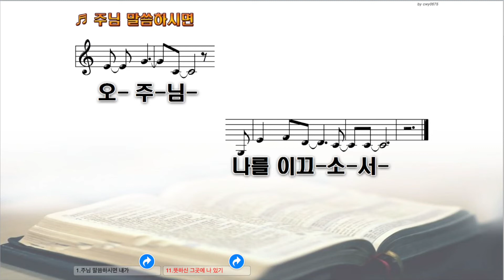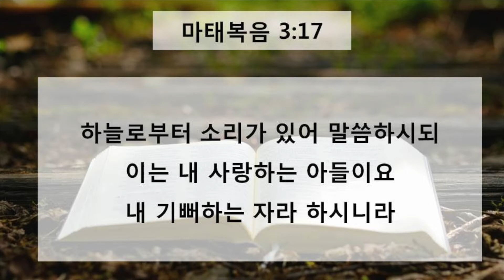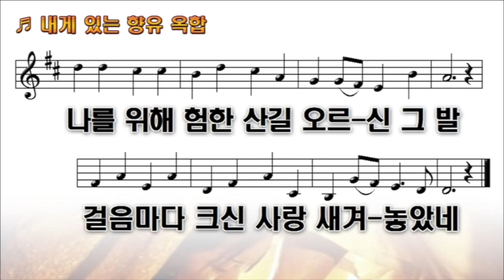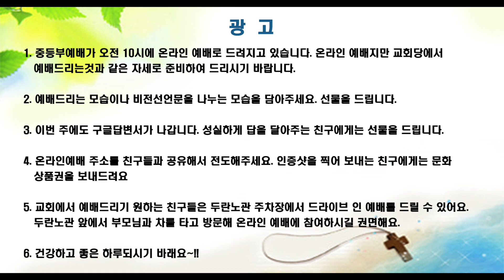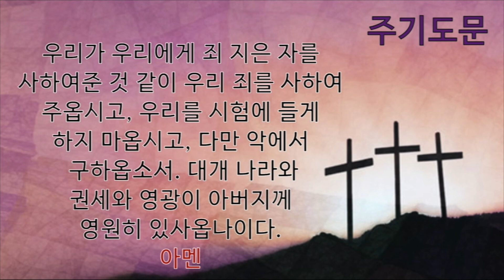천성교회 2020510 중등부예배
대전 소재 기독교 대한 감리회 천성교회 교회학교